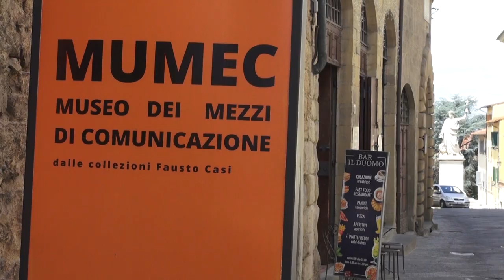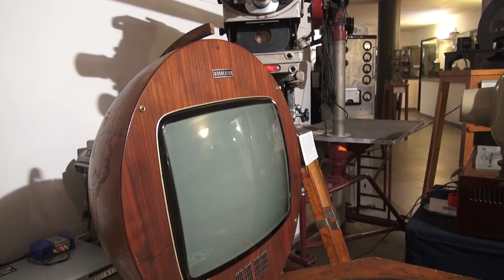150 anni dalla nascita di Guglielmo Marconi, il Mumec unico referente regionale